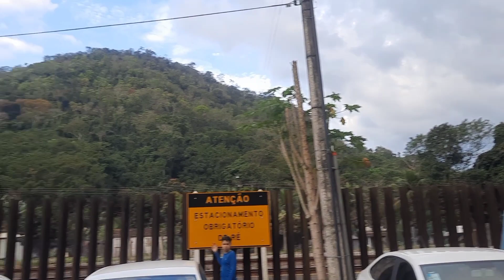Estação Ferroviária Piraqueassu EFVM João Neiva ES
Estação Ferroviária Piraque Açu João Neiva ES.
Local Atual da Estação sendo operada pela Vale Sa. Nova pintura da Estação.                                                                                                                                        A estação de Pendanga aquela mesma em Ibiraçu, foi aberta em 1904. O Guia Geral dá a data como sendo 1/9/1947.
Foi fechada e logo reaberta com o novo nome de Piraquê-Açu na variante em 1/9/1947 (Guia Levi), depois da construção desta variante na região. Piraquê Peixe + Açú, Grande Rio do Peixe grande. Termo indígena na Região.